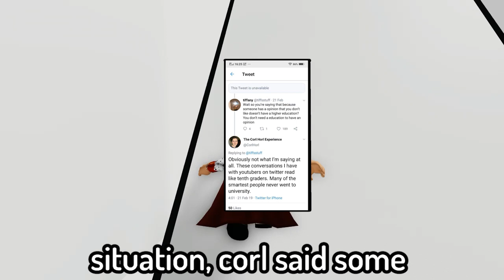This AWFUL roblox youtuber has finally been BANNED!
This famous roblox youtuber just got banned?
today we go over some roblox news such as a famous roblox youtubers channel being banned.